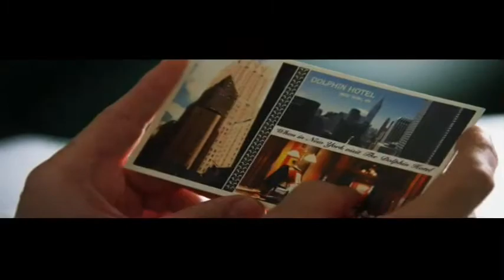John Cusack on 1408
John Cusack talk about 1408 movie, based on the Stephen King short story.